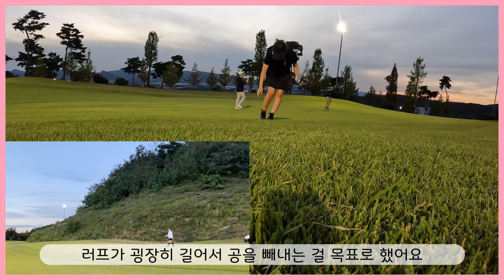[필드라운드10-1] 주말골퍼 | 빚내서도 친다는 가을 라운딩🍁 | 돌아온 세컨샷🏌🏻‍♀️| 써닝포인트cc | 전반 9홀 | weekend golfer